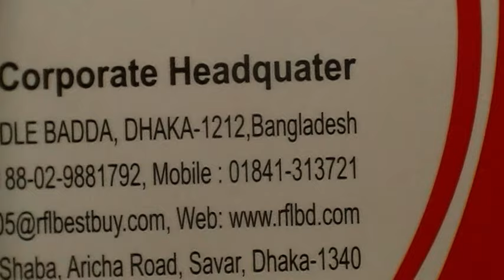Melamine Plate Collections with Price I I Italiano Melamine Plate I I RFL ( Best Buy )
Shop Name: RFL (Best Buy)

Shop Address: Savar New Market, 03/ Powro Shaba, Aricha Road,
                           Savar, Dhaka-1340.

Konock Chowdhury